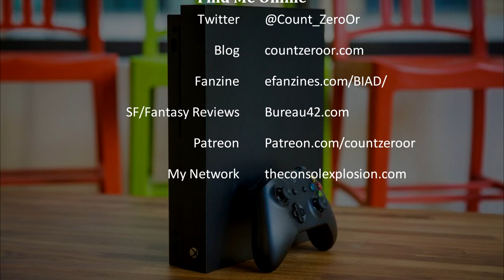Editorial: New Consoles from Sony & Microsoft in 2019(?)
I have some thoughts on the rumors (and outright stated plans) for Sony and Microsoft's new pieces of hardware in 2019 - and why they should really slow their roll.